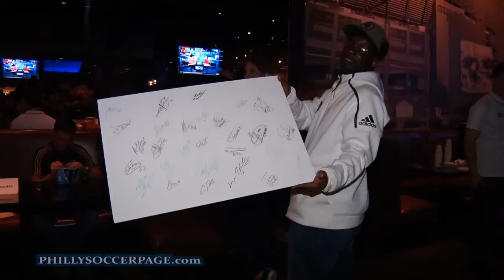Philadelphia Union Meet The Team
2017 Philadelphia Union meet the team event at Dave & Buster's.